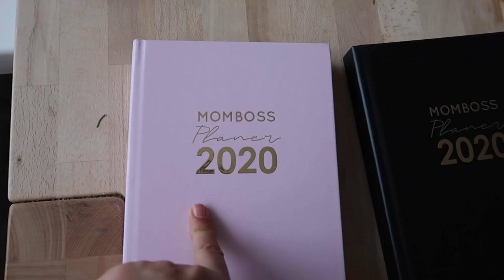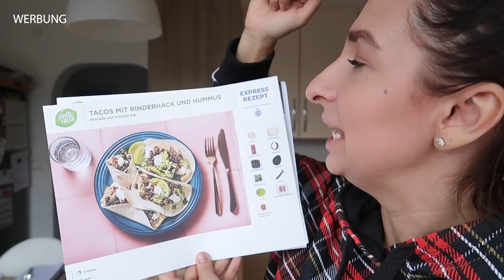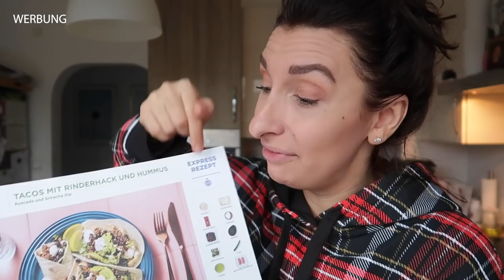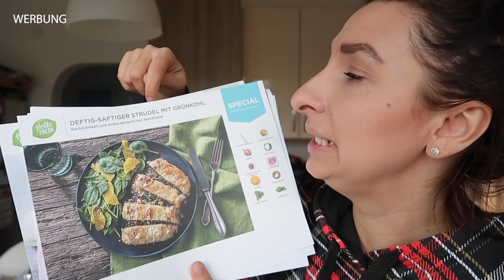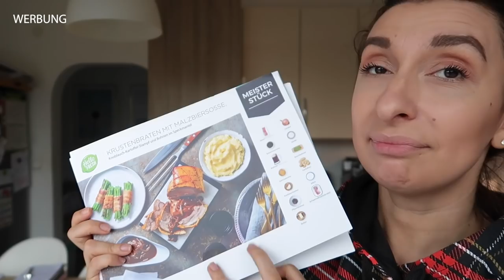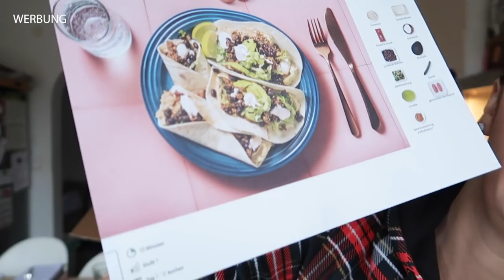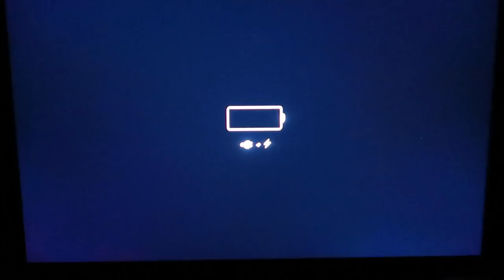Mama Alltag zwischen Kinder, Haushalt, Arbeit, YouTube | DIANA DIAMANTA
Wert:
Für die deutschen Zuschauer: 1x 50% (50% auf die erste HelloFresh Box)
Für die österreichischen Zuschauer 2x50% (je 50% auf die erste und zweite HelloFresh Box), gilt nicht für Probierboxen.
Gültig bis 31.12. in DE und AT und nur für Neukunden.